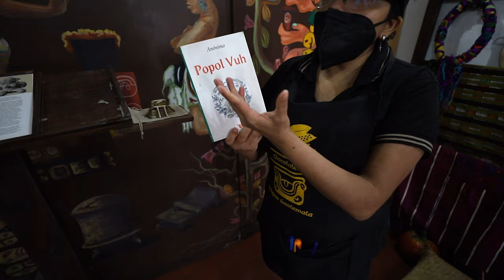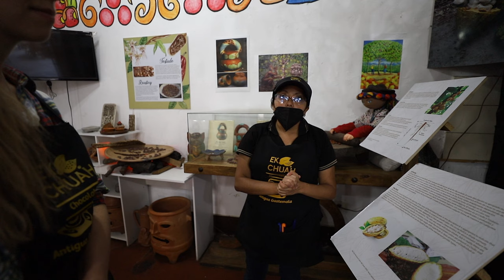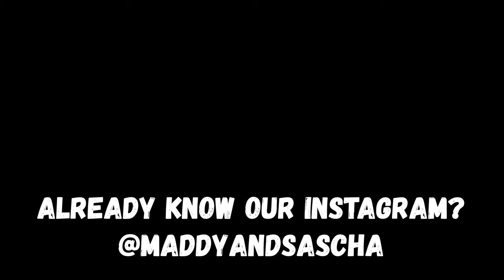THE BEST Chocolate Tour in Antigua, Guatemala - Making our own Chocolate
In this Episode we are taking you on a delicious and sweet cocoa chocolate tour at Ek Chuah in Antigua, Guatemala - the best and the only locally owned and operated chocolate café with an amazing cocoa tour! If you are ever in Antigua, do the tour and enter cocoa heaven!

Travel Vlog 33 | Antigua Guatemala | Filmed January, 2022

🎶 Music in this episode:
Smores - oomiee
368 - Jobii
Coniferous - Jobii

If you want to support us you can use the links above so we get a little share of your purchase which helps us to stay on the road for you! There will be NO extra charges added on your purchase, we will just receive a little commission.

Our patrons get a post card from every country we visit! And we plan to visit a lot of them. 😉

And finally we would like to say thanks to all those creators that inspired us to finally make our dreams come true and pursue a life, that makes us truly happy. It is crazy how watching YouTube can change your life!

We got rid of must of our stuff, moved out of our apartment and started to travel the world full-time, while documenting it for all of you in this little travelvlog.

0:00 - Intro
0:28 - Getting Ready in Antigua
1:40 - Chasing on the streets of Antigua
2:56 - Welcome to Ek Chuah
3:18 - Getting schooled for Cocoa
5:02 - THE COCOA EXPERIENCE
10:22 - Quick Review
10:46 - Making our own Chocolate
12:36 - Wrap Up
13:09 - Outtakes